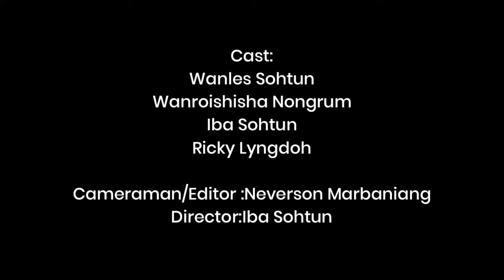KAEI KADAW..? || FULL FILM || KHASI SERIES || BY NEVERSON PRODUCTION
Welcome to Neverson Marbaniang Channel

Credits:

Cast: Wanles Sohtun
       Wanroishisha Nongrum
        Iba Sohtun
        Ricky Lyngdoh

Directors/ scripts /producer: Iba Sohtun
Cameraman/Editors:Neverson Marbaniang

Na ka liang jong kane ka production ngi pan map ia phi baroh Ki subscribers Ki nongkyrshan jong kane Ka Channel ba ngi dang don shibun Ki jingduna haka liang ki artist ,shooting,editing,dialogue te ngi kyrpad ba phin nym sngew ei2 bad ngi kyrmen ba ngin dang lah ban kham lehbha shuh² hakiwei pat Ki video ..khublei shibun.

Title:W.A Mozart, Symphony no 38 in  D major
Artist:A Far Cry

all this clips in this video such as audio belongs to respectful owners except clips of video is made by my own.